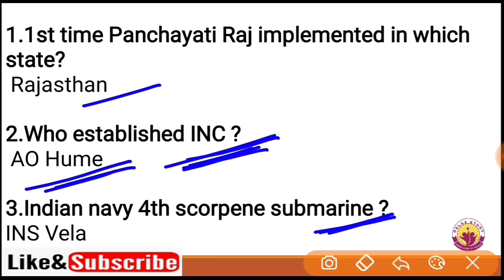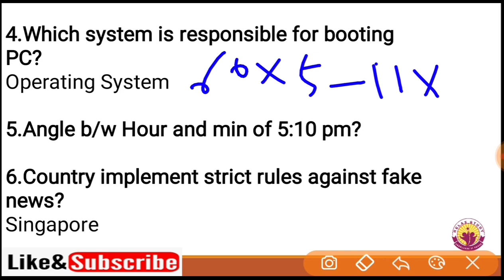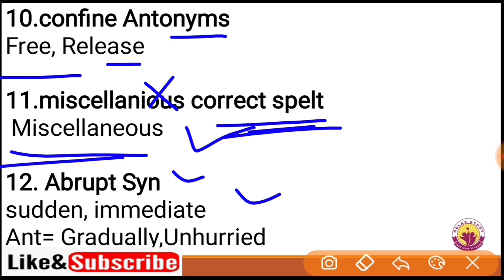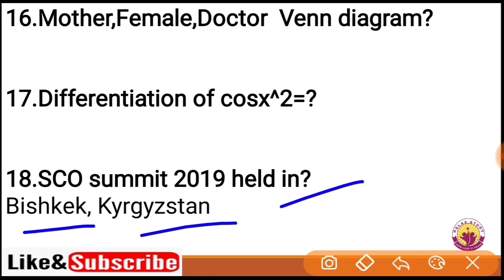Airforce X Y Group Exam Full Review || First shift 24 Sept 2019 🤗🤗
Hello friends.
Air Force X Y Group Exam Full Review Based on Students.

West Flowing River In India ||पश्चिम की ओर बहने वाली नदियों के नाम Trick के साथ 👇